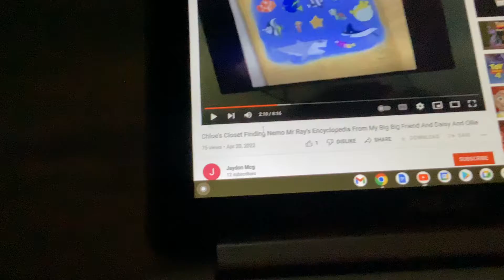Finding Nemo Mr Ray’s Encyclopedia Jacques